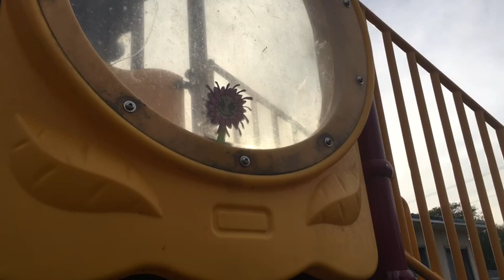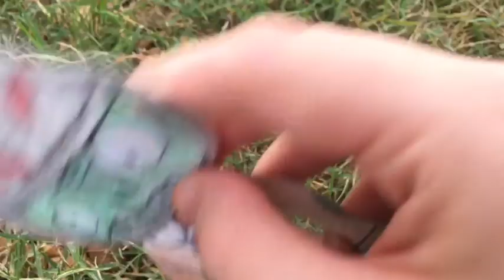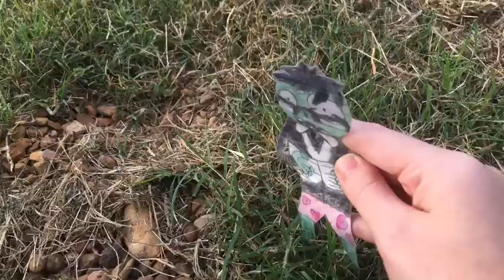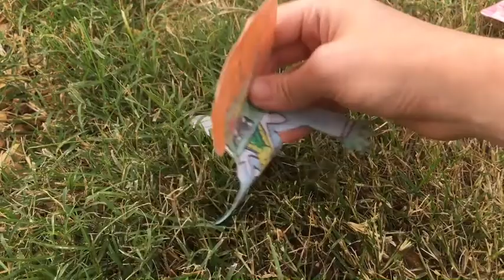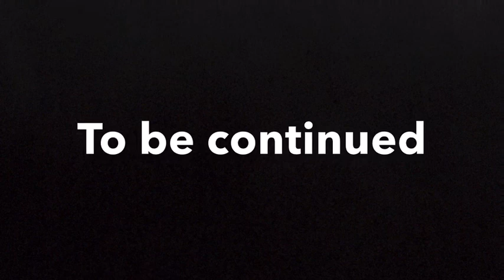PvsZ SE1 EP10 Royal Hyno Flower Stirikes not sticks sorry lol